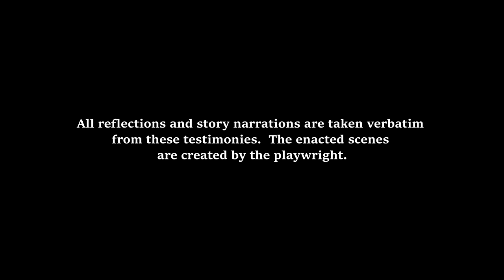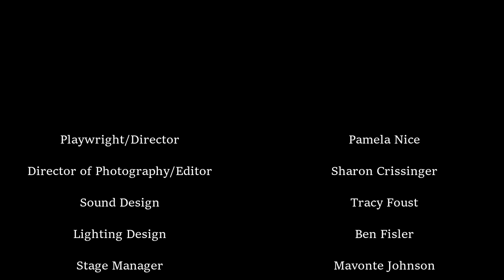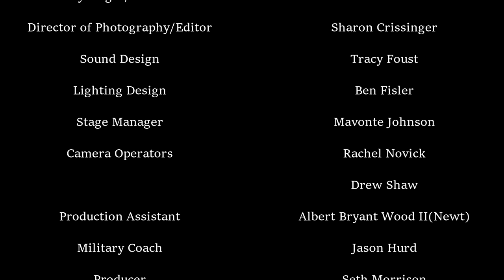"It's What We Do": A Play About the Occupation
See our website for more information about the play After watching, please tell us your feedback on the play

Further information on the issues raised in the play is available